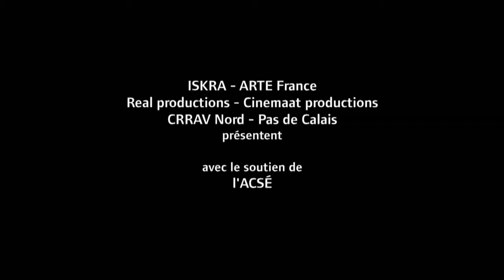Abdelkrim et la guerre du Rif (2010)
Le Chaînon Manquant a recherché les archives de ce film.

Production : Iskra
Réalisation : Daniel Cring